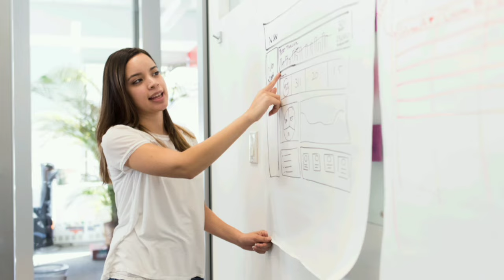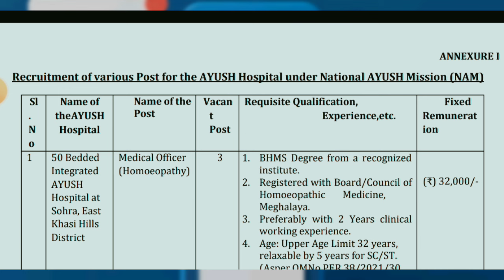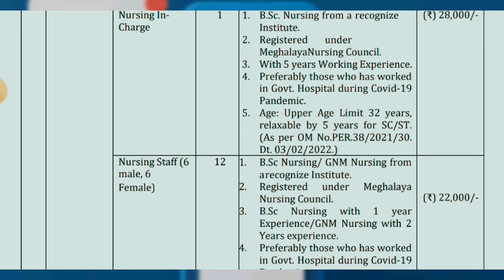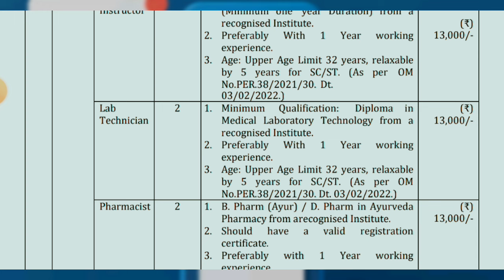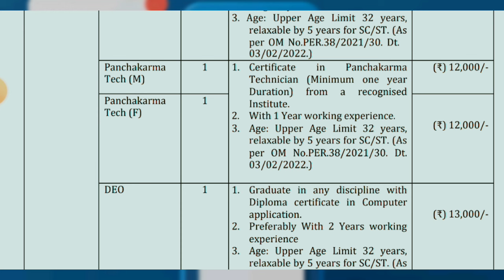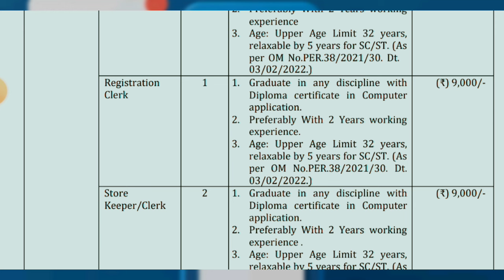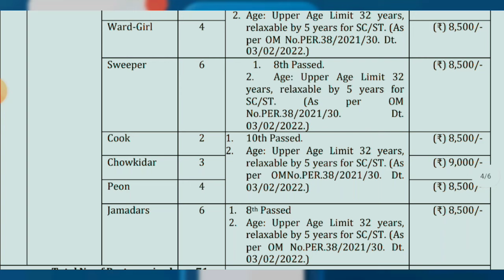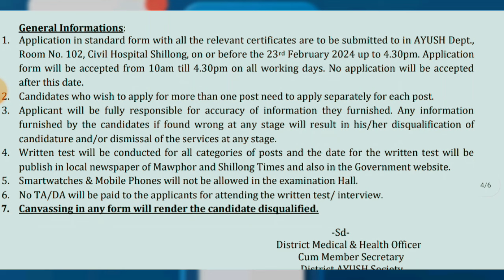𝗞𝗶 𝗸𝗮𝗺 𝗯𝗮𝗹𝗮𝗶𝘁 𝗵𝗮 𝗠𝗲𝗴𝗵𝗮𝗹𝗮𝘆𝗮 𝗔𝗬𝗨𝗦𝗛 | 𝗡𝗼 𝗘𝘅𝗽𝗲𝗿𝗶𝗲𝗻𝗰𝗲 | 𝗝𝗼𝗽 𝗩𝗮𝗰𝗮𝗻𝗰𝘆 𝟮𝟬𝟮𝟰 𝗵𝗮 𝗠𝗲𝗴𝗵𝗮𝗹𝗮𝘆𝗮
𝗧𝗲 𝗣𝗮𝗿𝗮𝗹𝗼𝗸 𝗺𝘆𝗻𝘁𝗮 𝗵𝗮 𝗸𝗮𝗻𝗲 𝗸𝗮 𝘃𝗶𝗱𝗲𝗼 𝗻𝗴𝗶𝗻 𝗯𝗮𝘁𝗮𝗶 𝗶𝗮 𝗽𝗵𝗶 𝗶𝗮 𝗸𝗶 𝗸𝗮𝗺 𝗯𝗮 𝗹𝗮 𝗽𝘆𝗻𝗹𝗮𝗶𝘁 𝗱𝗮 𝗸𝗮 𝗻𝗮 𝗯𝘆𝗻𝘁𝗮 𝗸𝗮  𝗠𝗲𝗴𝗵𝗮𝗹𝗮𝘆𝗮 𝗔𝗬𝗦𝗛𝗨 𝗦𝗼𝗰𝗶𝗲𝘁𝘆 𝗥𝗲𝗰𝗿𝘂𝗶𝘁𝗺𝗲𝗻𝘁 𝟮𝟬𝟮𝟰 𝗻𝗮  𝗯𝘆𝗻𝘁𝗮 𝗸𝗶 𝗣𝗼𝘀𝘁 𝗷𝗼𝗻𝗴 𝗸𝗶 𝗽𝗼𝘀𝘁 𝗯𝗮 𝗽𝗵𝗲𝗿 𝗯𝗮 𝗽𝗵𝗲𝗿 .

𝗧𝗲 𝗽𝗲𝗶𝘁 𝗶𝗮 𝗸𝗮𝗻𝗲 𝗸𝗮 𝘃𝗶𝗱𝗲𝗼 𝗵𝗮𝗱𝘂𝗵 𝗯𝗮𝗻 𝗱𝗮 𝗸𝘂𝘁 𝗯𝗮 𝗽𝗵𝗶 𝗶𝗼𝗵 𝗸𝗶 𝗱𝗲𝘁𝗮𝗶𝗹𝘀 𝗯𝗮 𝗸𝗵𝗮𝗺 𝗯𝗻̃𝗶𝗮𝗵.

𝗞𝗵𝘂𝗯𝗹𝗲𝗶 𝘀𝗵𝗶𝗯𝘂𝗻 🙏

𝗥𝘂𝘀𝗵 𝗴𝗮𝗺𝗶𝗻𝗴 𝗮𝗽𝗽 𝗱𝗼𝘄𝗻𝗹𝗼𝗮𝗱 👇
𝗵𝘁𝘁𝗽𝘀://𝗿𝘂𝘀𝗵𝗯𝘆𝗵𝗶𝗸𝗲.𝗮𝗽𝗽.𝗹𝗶𝗻𝗸/𝗤𝟮𝗴𝗴𝗻𝟯𝗜𝗭𝟰𝗷𝗯

𝗵𝘁𝘁𝗽𝘀://𝘄𝘄𝘄.𝗶𝗻𝘀𝘁𝗮𝗴𝗿𝗮𝗺.𝗰𝗼𝗺/𝘄𝗮𝗱_𝗸𝗮𝗺𝗼𝗳𝗳𝗶𝗰𝗶𝗮𝗹